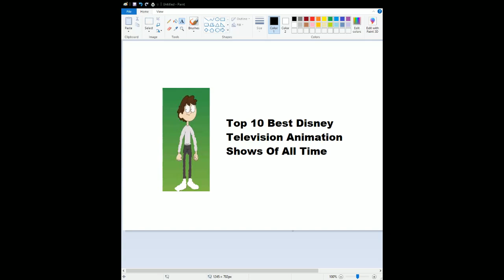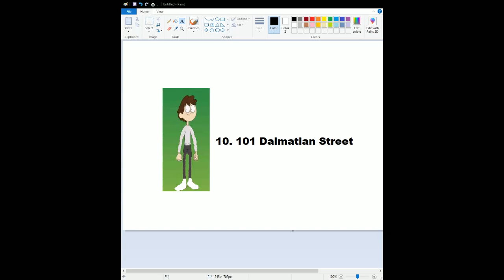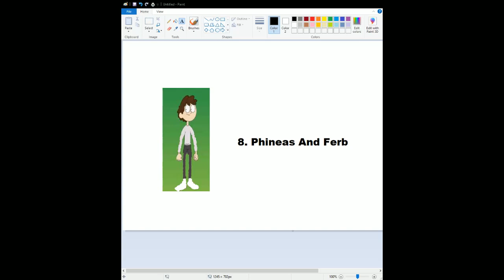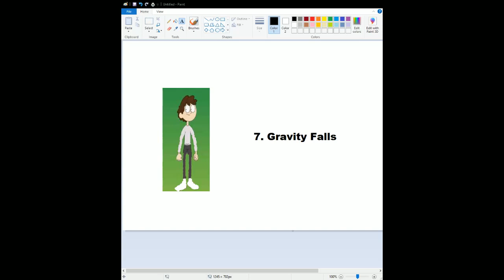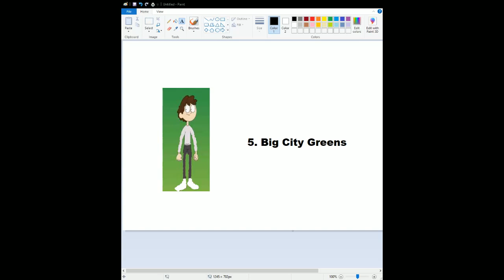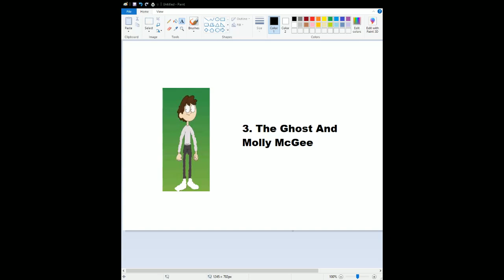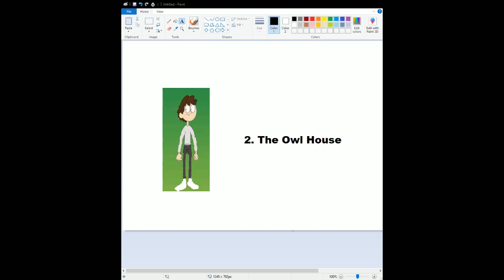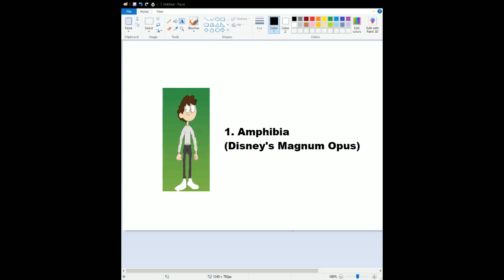Top 10 Best Disney Television Animation Shows Of All Time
Here's My Top 10 Favorite Disney Animated Shows I've Ever Seen In My Life.